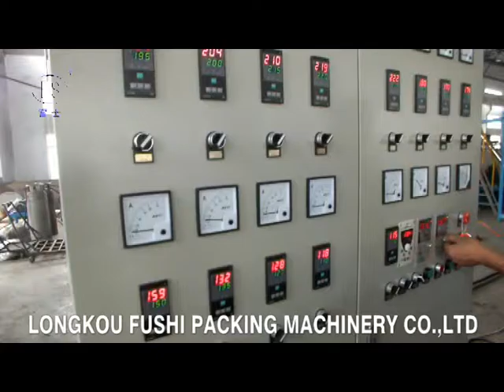PS Foam Sheet Extrusion Line